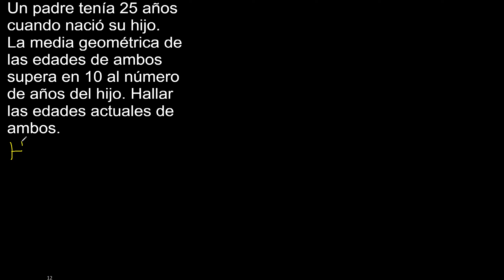Un padre tenía 25 años cuando nació su hijo. La media geométrica de las edades de ambos supera en 10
Un padre tenía 25 años cuando nació su hijo. La media geométrica de las edades de ambos supera en 10 al número de años del hijo. Hallar las edades actuales de ambos.
problemas de edades
como resolver un problemas de edades
como resolver ejercicios de edades
cuales son las edades actuales
ejercicios resueltos de edades
Explicación de ejercicios con edades con ejemplos